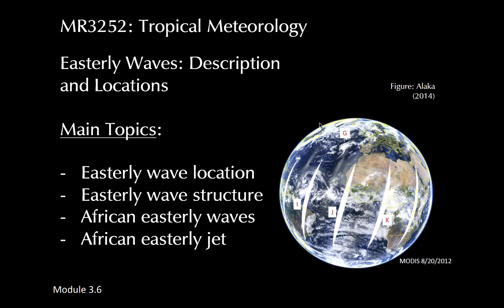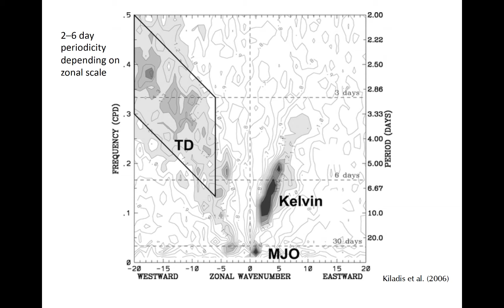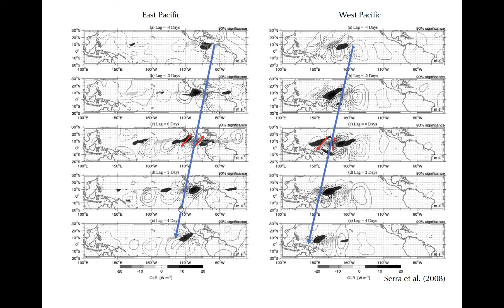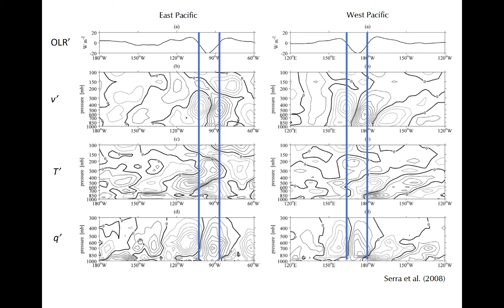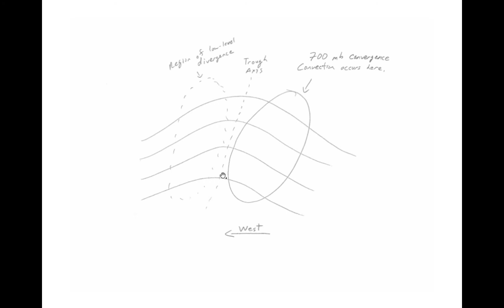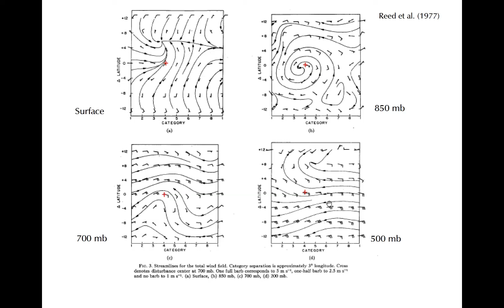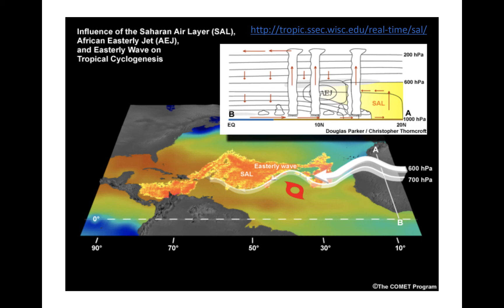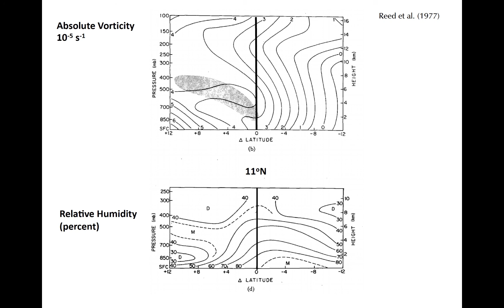Module 3.6: Description of Easterly Waves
A description of the structure of easterly waves and locations where the are found, with emphasis on African Easterly waves